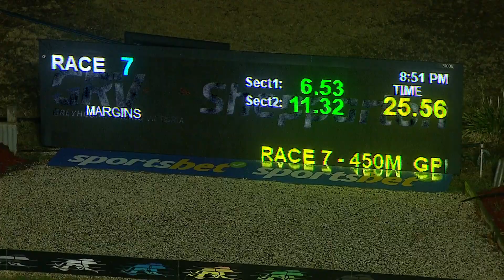SHP MON 01 APR 24 R7